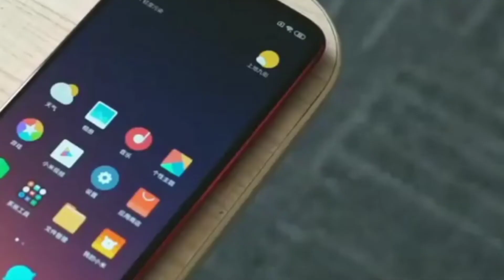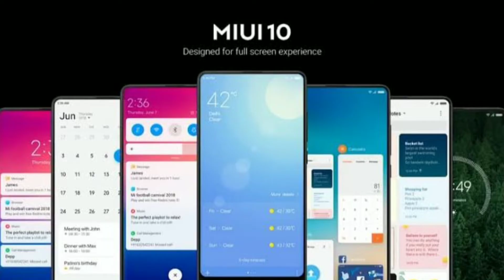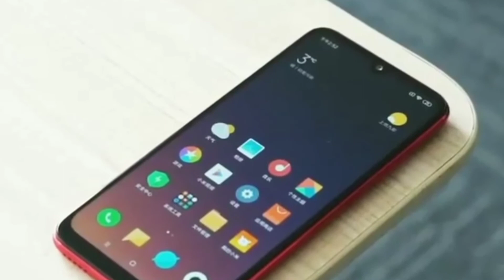Redmi Note 7 | By Technical Trend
Redmi Note 7 || Full specification || colour and variant || By Technical Trend

Technical Trend
Technicaltrend